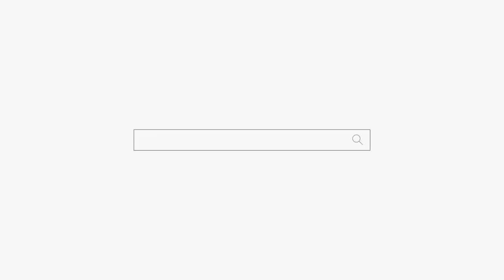나이 먹은 자식이 걱정 되는 엄마 "부모님의 마음은 다 똑같다" 용군TV 천상선녀 천안점집 평택점집 안성점집 유명한점집 용한점집